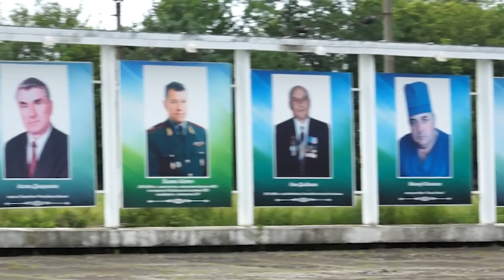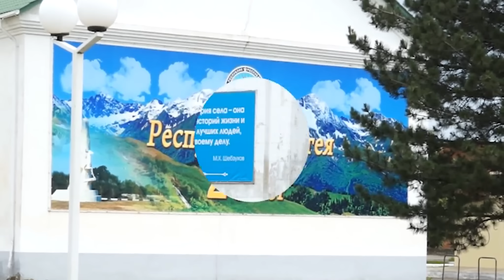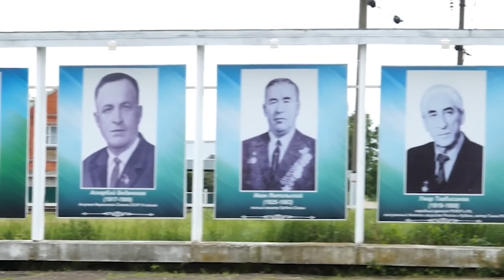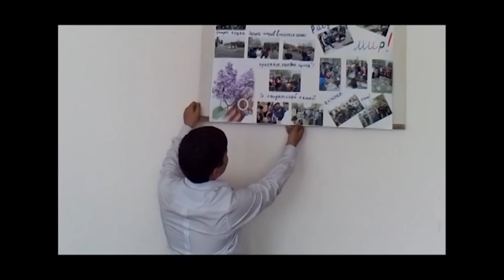31 05 2016 Наш аул x264